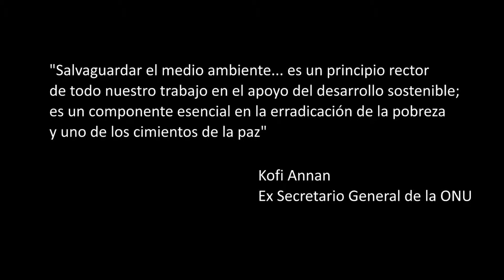SEDENA COP 20